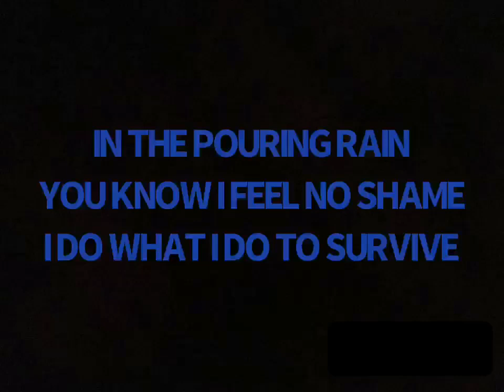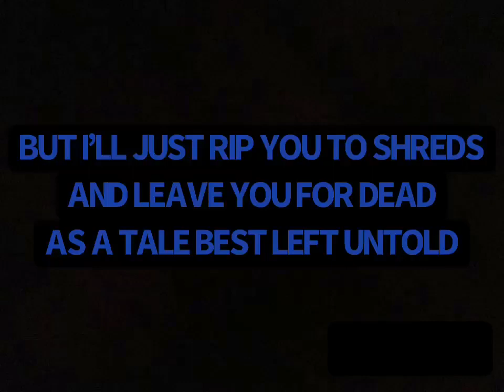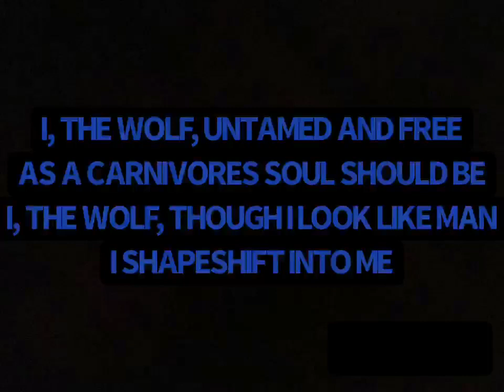Cancerslug - Shapeshift (Lyrics)